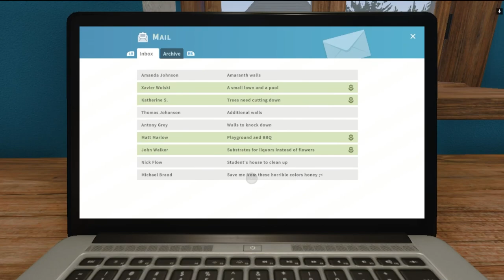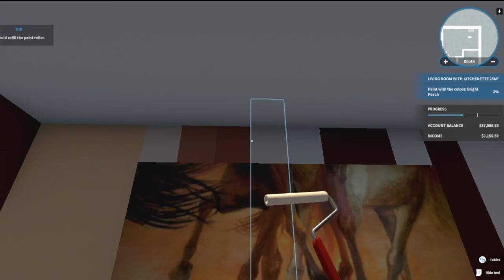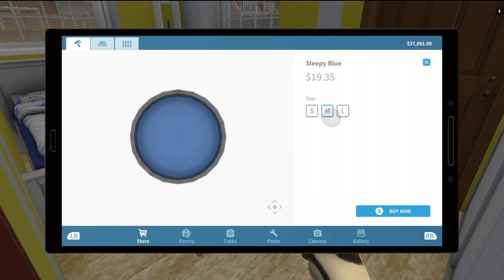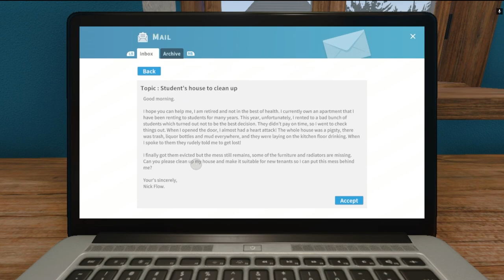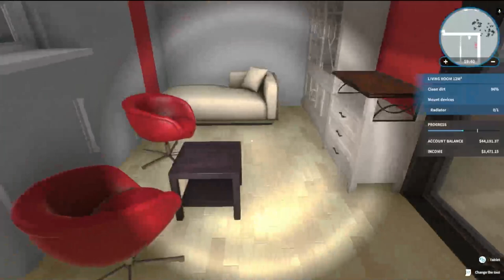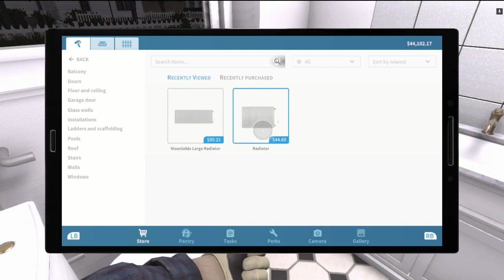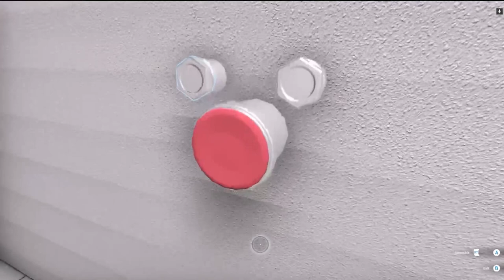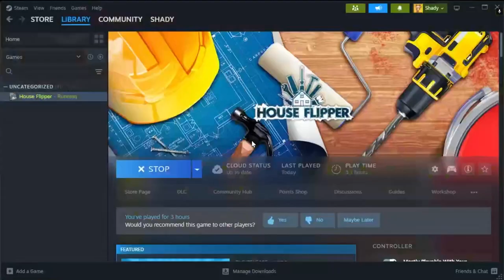House Flipper - The WORST episode EVER (I'm sorry) - Part 5 - Couch Potatoes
I really didn't want this video uploaded, but enjoy anyway!